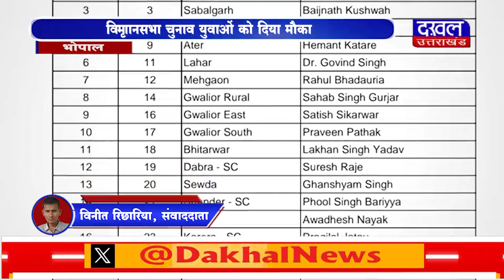DAKHAL NEWS विधानसभा चुनाव युवाओं को दिया मौका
विधानसभा चुनाव युवाओं को दिया मौका
कांग्रेस ने जारी की 144 उम्मीदवारों की सूची

news
madhya pradesh news
dakhal news
election news of madhya pradesh 2023
mp election updates 2023
key points of mp election
bjp
congress
politics news